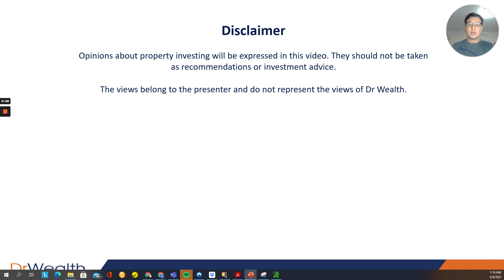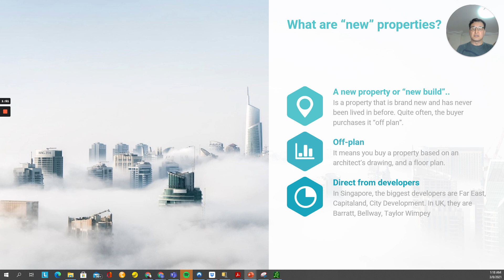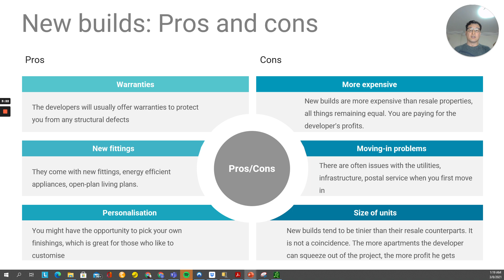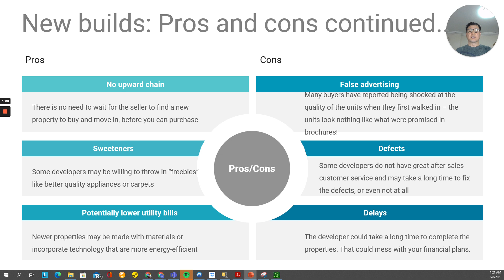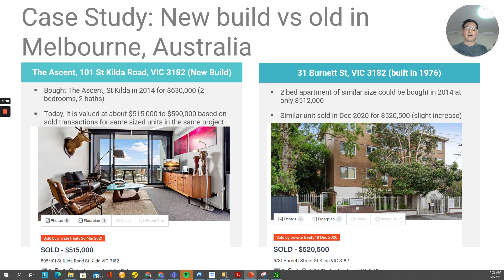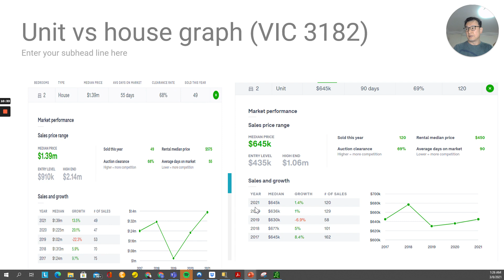Investment Properties: New Build vs Old Properties which make better investments?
Meet Jeff Ong, a property investor with 14+ properties in his portfolio. He shares his view on whether new build or old properties make better investments.
To learn how he did it, join him at a free live session

In this video, he covers:
00:00 Introduction
00:30 Are new properties worth the premium?
02:00 New builds Pros and Cons
05:16 Case Study: Melbourne, Australia - New Build vs Existing Apartment
07:04 Apartment Units vs Houses - which are better investments?